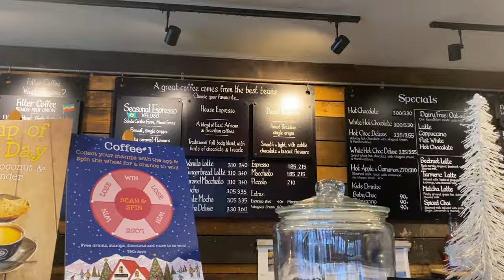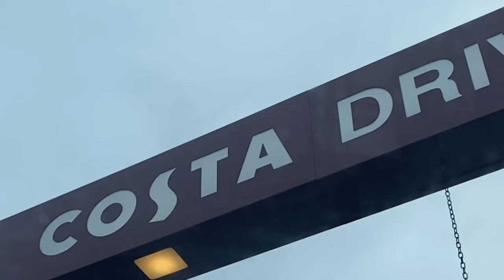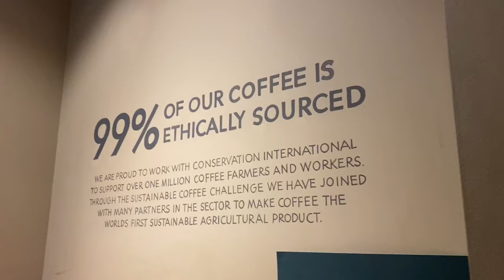I TASTE TESTED ALL YOUR FAVOURITE COFFEE PLACES SO YOU DON'T HAVE TO | and rated them outta 10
Hope you enjoy my coffee taste testing video hehe
I think this video makes me a coffee connoisseur.
Hope you have a wonderful day x x x

depop&pinterest- alicenevin